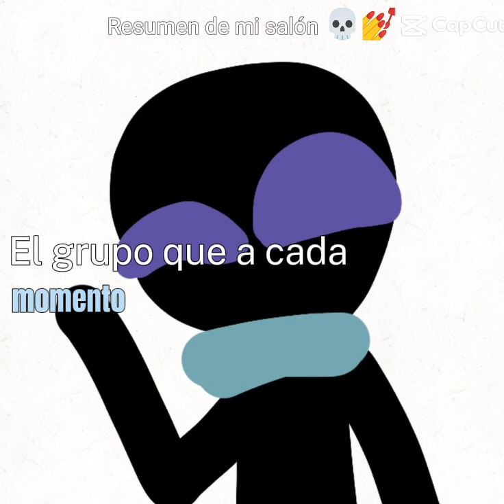el resumen de mi salon 🤑